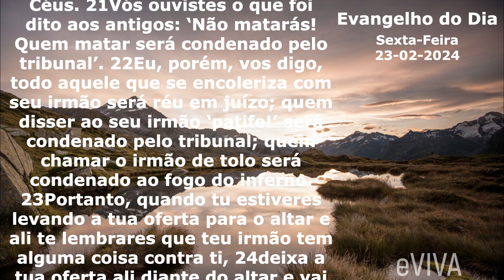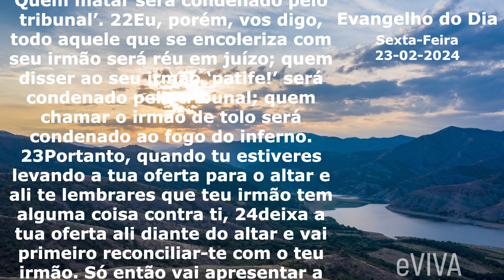EVANGELHO DO DIA 23/02/2024 A VERDADEIRA JUSTIÇA CRISTÃ - LITURGIA DIÁRIA - HOMILIA DE HOJE eVIVA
Evangelho do dia de hoje SEXTA-FEIRA 19 DE FEVEREIRO - A VERDADEIRA JUSTIÇA CRISTÃ - PRIMEIRA SEMANA DA QUARESMA.

Naquele tempo, disse Jesus aos seus discípulos: 20“Se a vossa justiça não for maior que a justiça dos mestres da Lei e dos fariseus, vós não entrareis no Reino dos Céus. 21Vós ouvistes o que foi dito aos antigos: ‘Não matarás! Quem matar será condenado pelo tribunal’. 22Eu, porém, vos digo, todo aquele que se encoleriza com seu irmão será réu em juízo; quem disser ao seu irmão ‘patife!’ será condenado pelo tribunal; quem chamar o irmão de tolo será condenado ao fogo do inferno. 23Portanto, quando tu estiveres levando a tua oferta para o altar e ali te lembrares que teu irmão tem alguma coisa contra ti, 24deixa a tua oferta ali diante do altar e vai primeiro reconciliar-te com o teu irmão. Só então vai apresentar a tua oferta. 25Procura reconciliar-te com teu adversário, enquanto caminha contigo para o tribunal. Senão o adversário te entregará ao juiz, o juiz te entregará ao oficial de justiça, e tu serás jogado na prisão. 26Em verdade eu te digo, dali não sairás, enquanto não pagares o último centavo”. – Palavra da salvação.